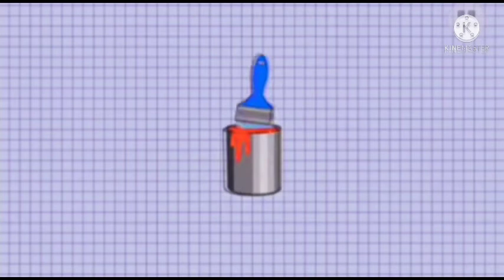Dr.Ambedkar History/ Dr.அம்பேத்கர் வரலாறு/ சட்ட மேதை வரலாறு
சட்ட மேதை டாக்டர் அம்பேத்கர் வரலாறு